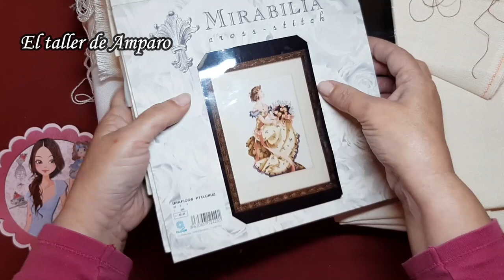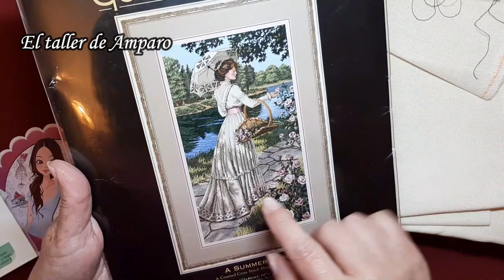Iniciación al bordado a punto de cruz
Hoy bordaremos comenzamos una serie de tutoriales sobre el bordado a punto de cruz y comenzaremos con este video de iniciación al bordado a punto de cruz